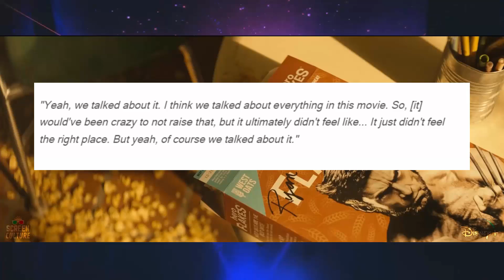Multiverse Of Madness DELETED DEADPOOL Scene | Doctor Strange 2 Deadpool Cameo & AVENGERS 5 Setup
Doctor Strange DEFEATED Thanos In Multiverse Of Madness | How Illuminati Killed Thanos ? Marvel

Doctor Strange 2 DELETED POST CREDIT SCENE | Multiverse Of Madness Kang Post Credit Scene | Marvel

Multiverse Of Madness DELETED 40 Minutes & Tobey Cameo | Superior Ironman Deleted Scene | Marvel

Doctor Strange 2 POST CREDIT SCENE : AVENGERS 5 CONFIRMED !! Multiverse Of Madness Ending Explained

Dr Strange 2 Post Credit Scenes explain in hindi | Multiverse of madness

Avengers 5 🤯 : Doctor Strange 2 In The Multiverse Of Madness POST CREDIT SCENE Explained In Hindi

Doctor Strange 2 POST CREDIT SCENE BREAKDOWN : AVENGERS 5 SECRET WARS CONFIRMED !!

Doctor Strange 2 POST CREDIT SCENE Explained in Hindi : AVENGERS 5 SECRET WARS CONFIRMED !!

Doctor Strange 2 POST CREDIT SCENE Breakdown in Hindi : AVENGERS 5 SECRET WARS CONFIRMED !!

Doctor Strange 2 POST CREDIT SCENE | GOTG Vol 3 FIRST LOOK | Daredevil Season 4 | Marvel

doctor strange 2 leaks
doctor strange 2 multiverse of madness leaked
doctor strange
doctor strange 2 multiverse of madness leaked post credit scene
doctor strange 2 leaked
doctor strange 2 plot leak
doctor strange leaks
doctor strange 2 cast leak
doctor strange 2 leaked scene
doctor strange 2 leaked footage,doctor strange 2 teaser

doctor strange
doctor strange 2 leaked post credit scene
doctor strange 2 leaked footage
multiverse of madness post credit scene
multiverse of madness post credit
dr strange 2 explained in hindi
doctor strange 2 post credit scene
multiverse of madness
doctor strange 2 breakdown
Doctor Strange 2 POST CREDIT SCENE Breakdown